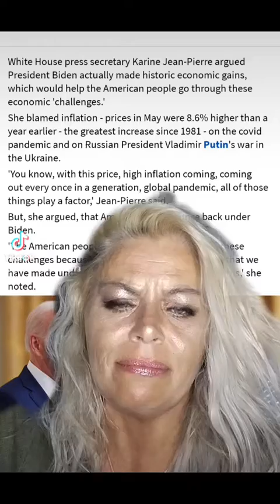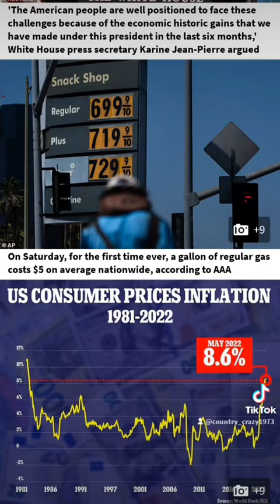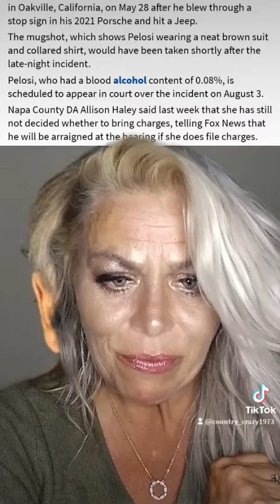what house says Americans can handle the inflation in the gas prices